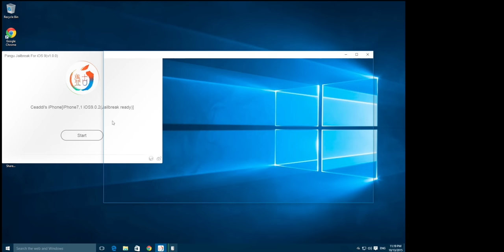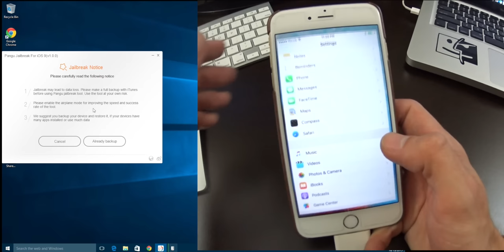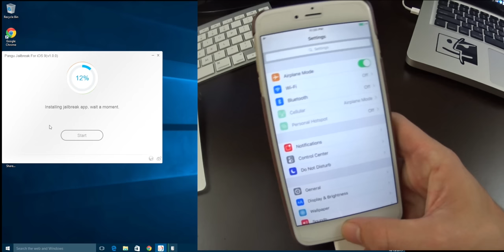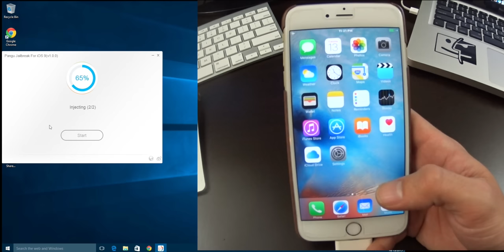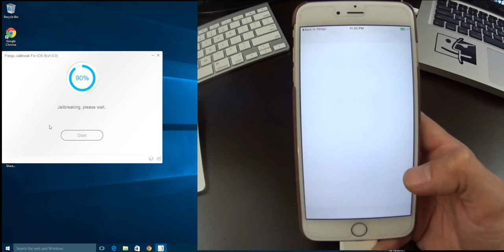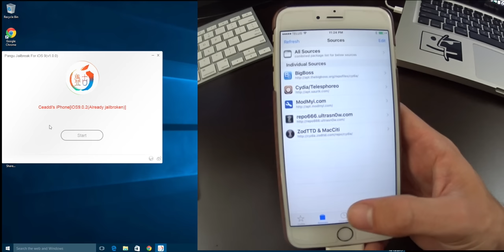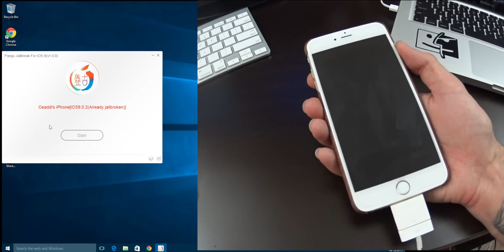How to jailbreak iOS 9.0.x PanGu on Windows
PanGu9 Untethered Jailbreak is out! Jailbreaks all versions of iOS 9.0.x, including the latest 9.0.2, on all iPhone, iPad and iPod touch devices.